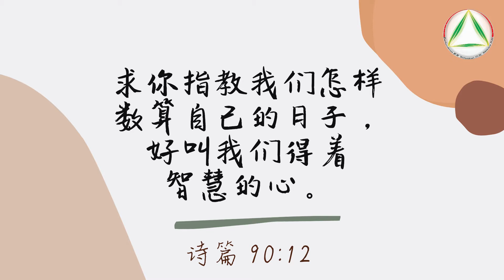Renungan Dialek Tio Ciu Ev. Julianty